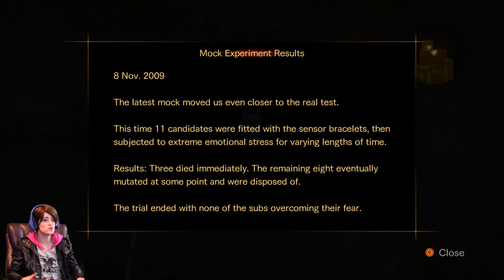I NEED YOUR GUN NEIL! #9 Rehthea Plays Resident Evil Revelations 2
I play Resident Evil: Revelations 2 for PS4 cosplaying Moira Burton as part of my Let's Play in Cosplay series!

Girl Gamer,
~Rehthea